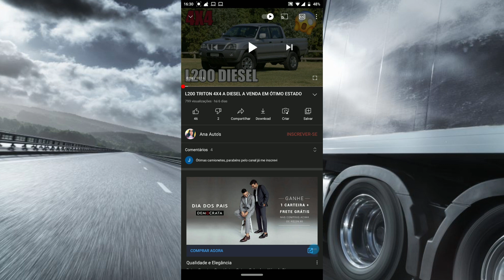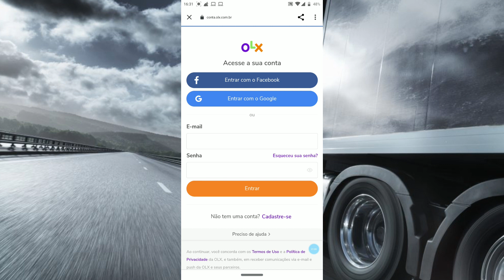HILUX SW4 MOTOR DIESEL A VENDA POR APENAS 18 MIL REAIS